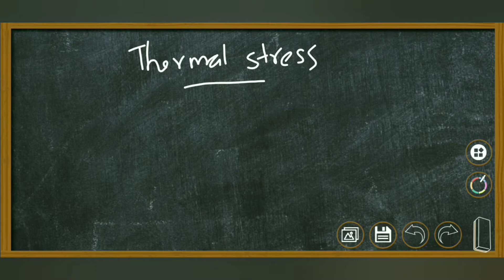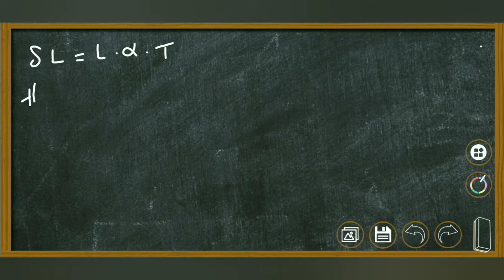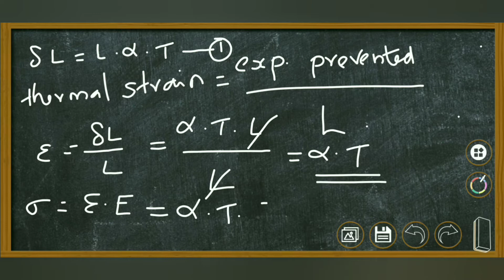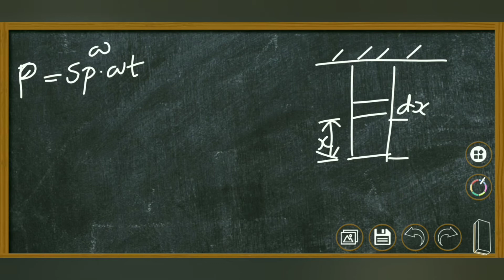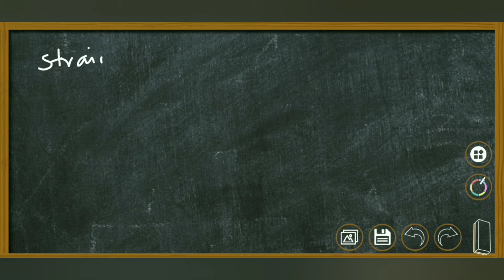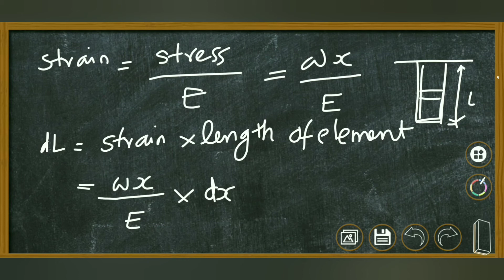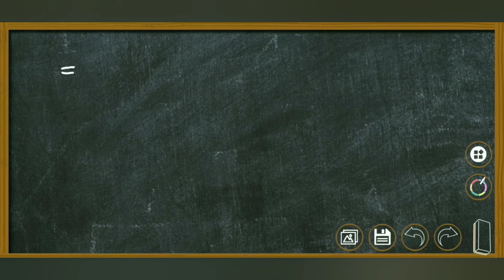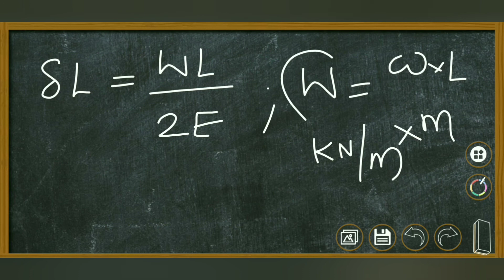Thermal stresses- Elongation of bar due to its own weight -Strength of materials- malayalam lecture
Thermal stress and elongation of bar due to its own weight are important topics in strength if materials. This video will be helpful for all civil engineers who were preparing for civil compititive exams and all civil students.